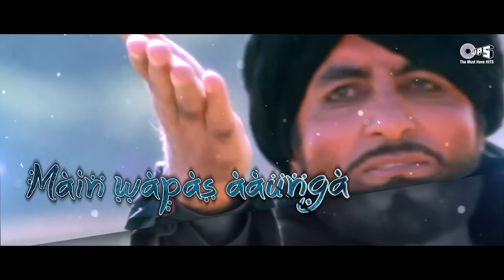Tu Na Jaa Mere Baadshah - Sad Love Hit | Khuda Gawah | Amitabh Bachchan & Sridevi | Alka & Mohammad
Song: Tu Na Jaa Mere Baadshah
Singer(s): Alka Yagnik & Mohammad Aziz
Music Director: Laxmikant - Pyarelal
Lyricist: Anand Bakshi

Movie Cast & Crew:
Movie: Khuda Gawah
Producer: Manoj Desai, Nazir Ahmed
Director: Mukul S. Anand
Cast: Amitabh Bachchan, Sridevi, Nagarjuna Akkineni

Song Lyrics:
Ho… Ho… Ho… Ho…
Tu Na Jaa Mere Baadshah
Ek Vaade Ke Liye Ek Vaada Tod Ke
O Na Jaa Mere Baadshah
Main Wapas Aaunga
Main Wapas Aaunga
Jaa Raha Hoon Main Yahan
Jaan Apni Chhod Ke
Khuda Ka Tujhe Vaasta Lautkar Aana
Tera Dekhungi Main Raasta
Yeh Vaada Hai Mera
Main Agar Mar Bhi Gaya
Toh Bhi Wapas Aaunga

Maar Na Daale Kahin Yeh Teri Furqat Mujhe

Re Na Jaa Mere Baadshah
Main Wapas Aaunga
Main Wapas Aaunga
Yeh Mera Vaada Raha
Has Ke Kar Rukhsat Mujhe
Aa Mere Mehboob Aa
Jaane Se Pehle Tujhe Main Jee Bharke Dekh Loon
Teri Tasveer Main
Teri Tasveer Main
Chahun Jab Aankhen Zara
Bandh Karke Dekh Loon
Main Wapas Aaunga
Main Wapas Aaunga